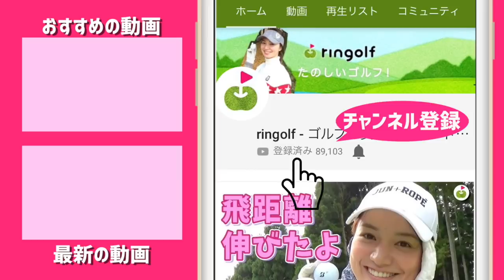この中に三枝こころさんの父親がいます。どなたでしょうか？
リンゴルフオープン、ゴルフクラブツインフィールズ会場の模様です。

じゅんちゃんと一緒に参加者のみなさんとティーグラウンドでいろいろとお話しました。

地元の良いところもしくは方言を教えてください。ということで石川・富山・福井を中心に

たくさん教えてもらいました。

きんかんなまなま！

ringolf オープン残す所予選も１会場となりました。

2019年のご参加ありがとうございます！

♣本日のゴルフ場:ゴルフクラブツインフィールズ